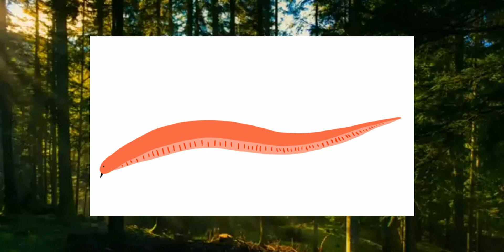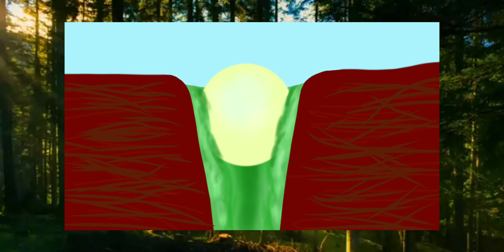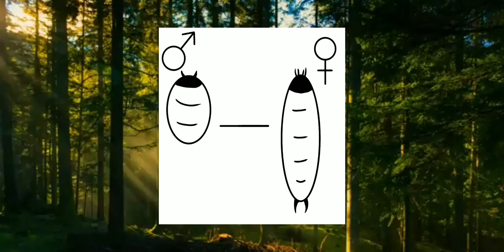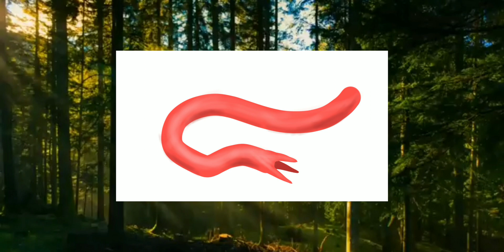16 часть - ABW-11 | СПЕКУЛЯТИВНАЯ ЭВОЛЮЦИЯ-БИОЛОГИЯ |Обитатели низменных лесов!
16 часть - ABW-11 | СПЕКУЛЯТИВНАЯ ЭВОЛЮЦИЯ-БИОЛОГИЯ |Обитатели низменных лесов!

Дарова, Майнеры!
Это 16 серия моего проекта Мир Биологии Альберта - 11.
В этой серии мы изучим существ обитающих в деревьях низменных лесов. Ну что ж, готовьте бутеры, заваривайте чаек, присаживайтесь поудобнее и мы идём в низменные леса!